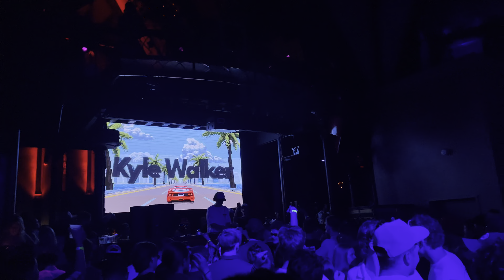Kyle Walker - Music Sounds Better With You @ Church, Denver, 6/7/24